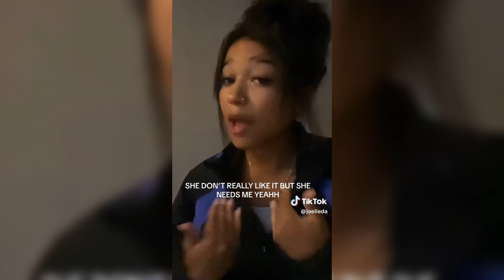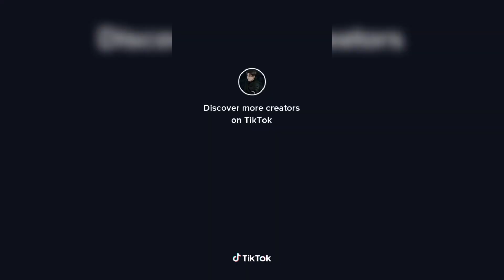Chase Atlantic Compilation